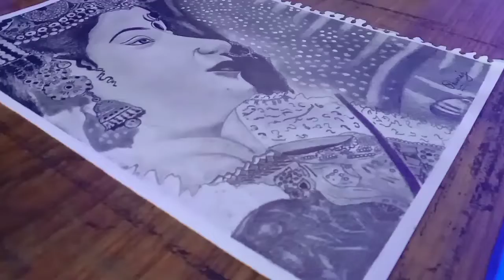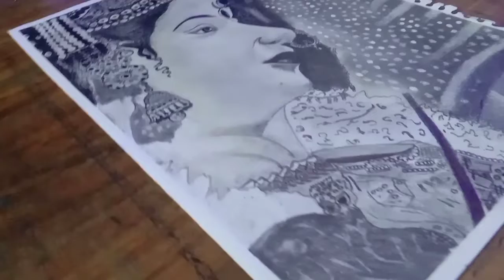Ma Durga drawing video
Drawing
Art
Drawing realistic
Realistic realistic
हाइपर रियलिस्टिक
पेंसिल स्केच
How to draw a portrait
How to draw a pencil sketch
Chitra kaise banaen
Photo kaise banaen
Pencil se drawing kaise karen
Apsra pencil
YouTube drawing video

चंद्रघंटा,
बुद्धि,
अहंकारा,
चित्तरूपा,
चिता,
चिति,
सर्वमंत्रमयी,
सत्ता,
सत्यानंदस्वरुपिणी,
अनंता,
भाविनी,
भव्या,
अभव्या,
सदागति,
शाम्भवी,
देवमाता,
चिंता,
रत्नप्रिया,
सर्वविद्या,
दक्षकन्या,
दक्षयज्ञविनाशिनी,
अपर्णा,
अनेकवर्णा,
पाटला,
पाटलावती,
पट्टाम्बरपरिधाना,
कलमंजरीरंजिनी,
अमेयविक्रमा,
क्रूरा,
सुन्दरी,
सुरसुन्दरी,
वनदुर्गा,
मातंगी,
मतंगमुनिपूजिता,
ब्राह्मी,
माहेश्वरी,
एंद्री,
कौमारी,
वैष्णवी,
चामुंडा,
वाराही,
लक्ष्मी,
पुरुषाकृति,
विमला,
उत्कर्षिनी,
ज्ञाना,
क्रिया,
नित्या,
बुद्धिदा,
बहुला,
ND
बहुलप्रिया,
सर्ववाहनवाहना,
निशुंभशुंभहननी,
मधुकैटभहंत्री,
सर्वसुरविनाशा,
सत्या,
सर्वास्त्रधारिनी,
अनेकास्त्रधारिनी,
कुमारी,
कैशोरी,
यत‍ि,
प्रौढ़ा,
बलप्रदा,
मुक्तकेशी,
महाबला,
रौद्रमुखी,
तपस्विनी,
नारायणी,
जलोदरी,
कराली,
अनंता,